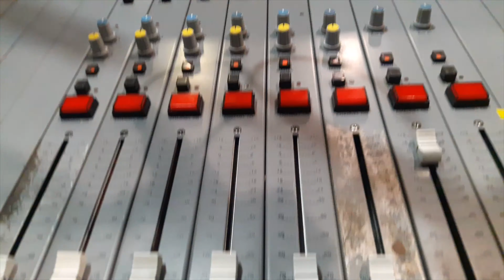MATE, TANGO Y FOLKLORE PRESENTACION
PROMERA PUBLICACIO EN EL CANAL